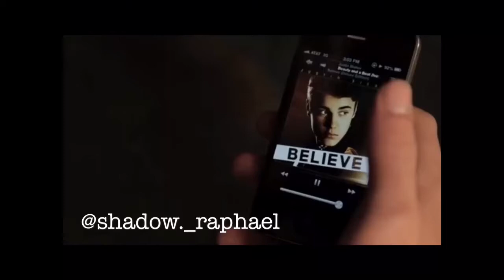Beauty and a beat - David Castro feat. Raquel Castro